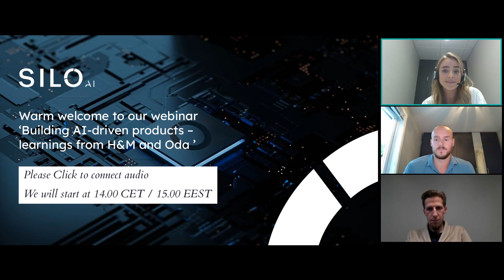Webinar: Building AI-driven products – learnings from H&M and Oda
In this 60-minute webinar we got to learn from the global retail chain H&M and Norway’s leading online grocery store Oda. In the webinar, the two digital frontrunners shared their experiences on aligning business and technology when developing AI-driven products.

Silo AI CTO Niko Vuokko was joined by Madeleine Moritz, Product Owner at H&M, and Kjetil Åmdal-Sævik, AI Strategy & Data Science Lead at Oda, to discuss:

▶️ The key success factors in ensuring time-to-market and customer value in AI development
▶️ How a scalable AI foundation supports rapid product development and launch

Silo AI is one of Europe’s largest private AI labs – a trusted AI partner that brings competitive advantage to product R&D. We build AI-driven solutions and products to enable smart devices, autonomous vehicles, industry 4.0, and smart cities. Silo AI provides its customers a unique access to world-class AI expertise, as well as the Silo OS infrastructure to speed up AI development and deployment. Established in 2017, Silo AI is on a mission to build a European flagship AI company, with offices currently in Finland, Sweden, Denmark and Switzerland.